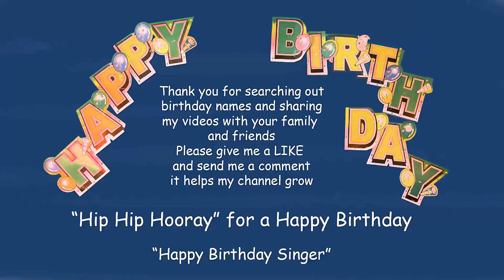Happy Birthday Song to BOBBY BOBBI BOBBEE (fast version)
'HappyBirthdaySinger' sings a Happy Birthday song requested for Bobby  Bobbi  Bobbee.
Easy fancy dress costume. Long sleeve on first, short sleeve over top, add a tie. A mix of clashing colors, with stripes, dots, or shapes on each piece of clothing add to the look, complete with a hat. The more colours clash the better. You are now looking great. Check out my more than 8000 videos, a different clashing costume for EVERY song.
'HappyBirthdaySinger'
"Be Loving"